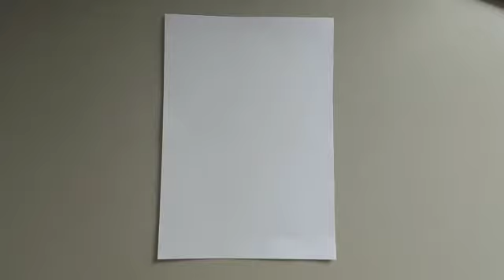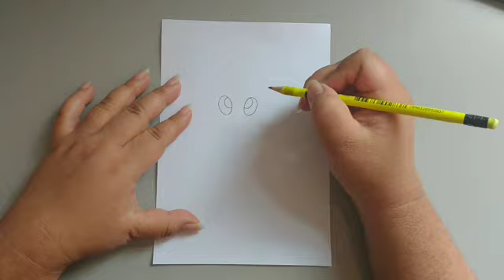Jardim l A e B - Artes - 3/11/2020